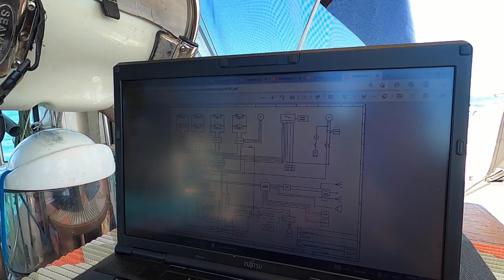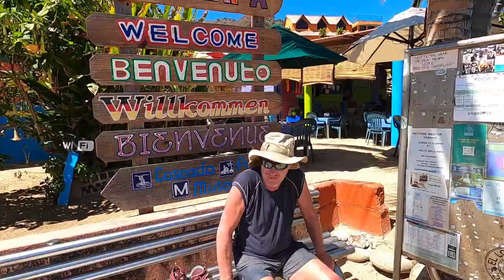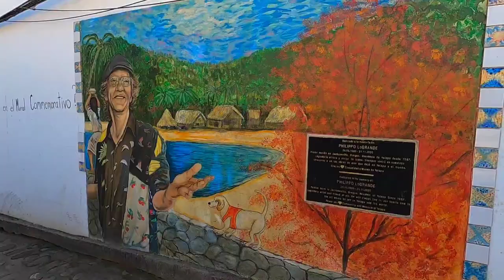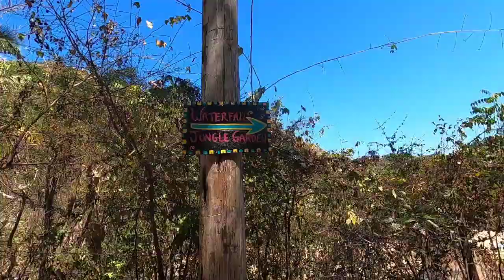Ep 84: Ein Paradies im Süden der Bahia de Banderas - wir segeln nach Yelapa (Sailing Anixi)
Wir treffen eine grundlegende Entscheidung! Und anschliessend segeln wir ganz entspannt in das kleine Paradies Yelapa. Eine entzückende, herrlich grüne, bunte Bucht im Süden der Bahia de Banderas, an der Pazifikküste Mexikos.

Wir wünschen dir viel Freude beim Zuschauen! Wir freuen uns über jeden Like und auf deinen Kommentar! Teile dieses Video gern mit deinen Freunden & Bekannten.

Auf diesem Kanal und auf unserem Blog nehmen wir dich mit auf die Reise auf unserer Segelyacht Anixi. Zudem veröffentlichen wir nach & nach Hintergrundinfos zum Ausbau unseres Schiffes.

Wir freuen uns, dass du hier bist! Hacko & Nora.

Möchtest du uns bei der Produktion unserer Reisedokumentation unterstützen oder uns einfach nur ein kleines Dankeschön senden? Herzlichen Dank!

Unser Equipment:

Mikrofone
Rode NT-USB Studiomikrofon
Rode VideoMicPro

Kameras
Canon 850D
GoPro Hero 8

Weiteres Zubehör
GoPro Unterwassergehäuse
Rode DeadCat Windschutz

Drohne
DJI Phantom 4

Falls du diese Plattform ebenfalls nutzen möchtest kannst du über diesen Link zunächst ein Probeabo abschliessen: